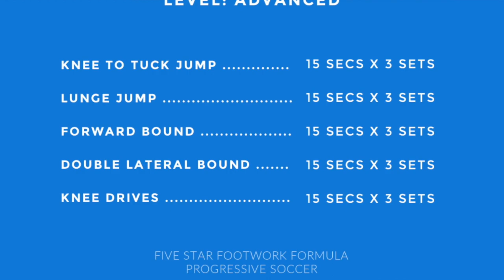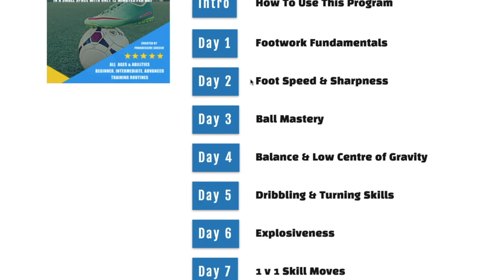"The 5 Star Footwork Formula" - The Ultimate Soccer Footwork Training Program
Are you ready to take your soccer skills to the next level? Do you want to improve your footwork and become a faster and more agile player on the field? Look no further than "The 5 Star Footwork Formula," the ultimate soccer footwork training program.

Does Footwork Help Soccer?

In short, yes! Footwork is one of the most important skills a soccer player can have. If you don't develop fast feet, you will get left behind by your opponents. Footwork is crucial for dribbling, passing, shooting, and defending. It helps you control the ball, change direction quickly, and maintain balance and stability.

How Do You Practice Footwork for Soccer?

"The 5 Star Footwork Formula" is a great place to start. This program provides you with match realistic soccer drills that you can do at home in only 15 minutes per day. No more excuses! By practicing footwork drills at home, you can develop your skills in a comfortable environment where you can focus without distractions.

How Can I Get Fast Footwork?

"The 5 Star Footwork Formula" training program is the key to improving your footwork skills. This program is designed for soccer players of all levels, from beginners to advanced players. The drills are fun, challenging, and will help you master the essential footwork skills you need to succeed on the field.

The program is only available for the next 24 hours, so act fast and get it before it's gone! With "The 5 Star Footwork Formula," you'll learn new footwork skills, improve your coordination and balance, and become a more confident and agile player.